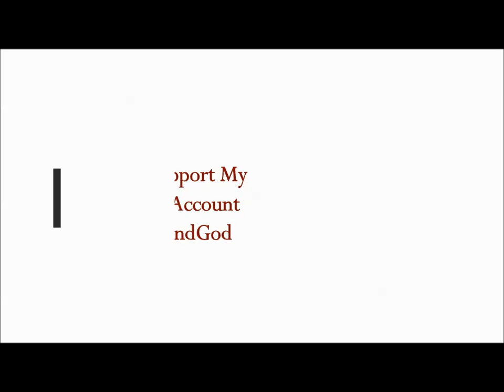Eclipse 2019: Could Super Blood Wolf Moon cause Hawaii Volcano ERUPTION? USGS Warning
3)  Music -Golet's slaves - Filmora music